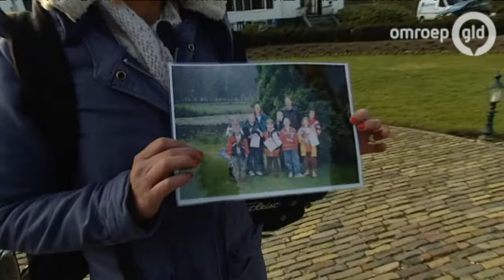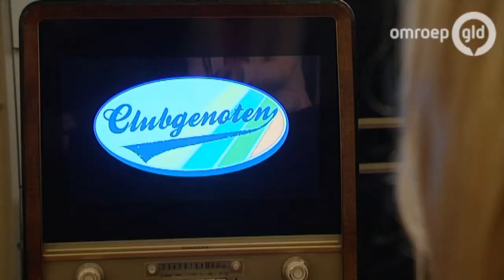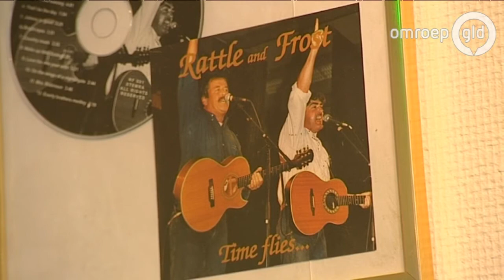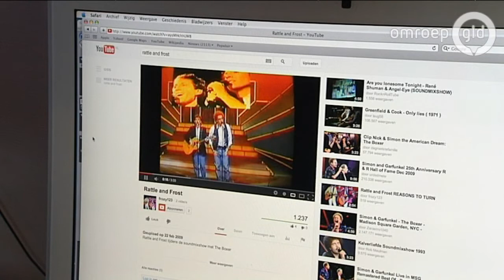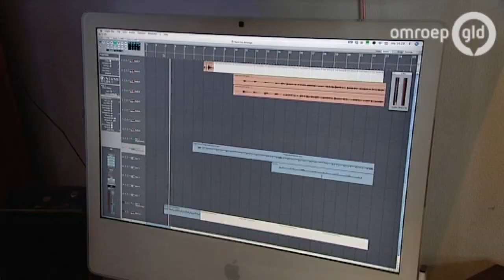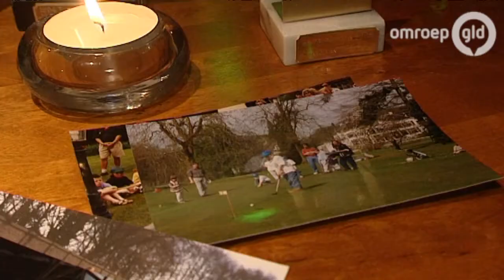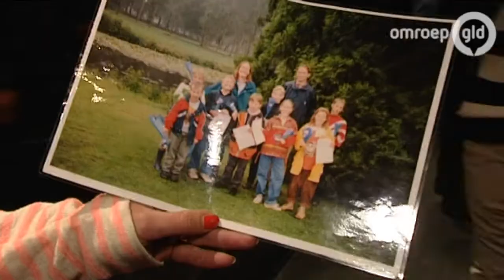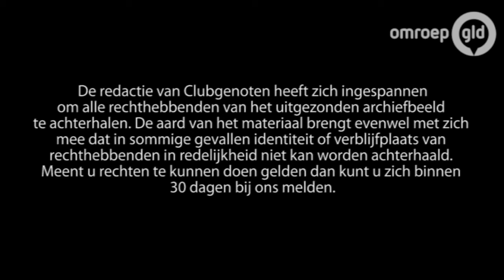Clubgenoten 8 april 2013